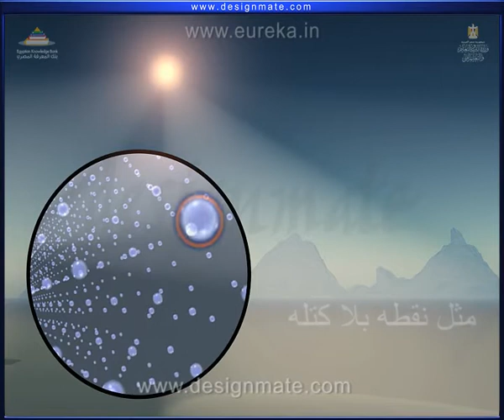شرح النظرية الجسيمية لنيوتن